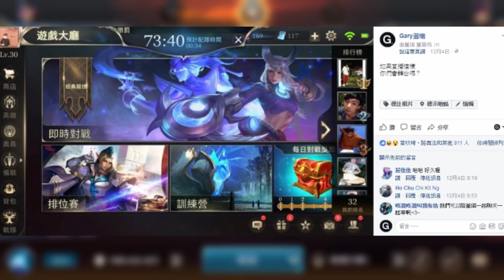Gary蓋瑞│破史上最久記錄！SS排位等了3個小時！你敢信？【傳說對決】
影片BGM來自NCS.創作者工具箱

錄影程式:Screen Recorder
剪輯程式:Premiere Pro CC